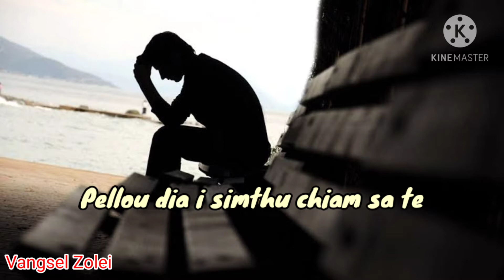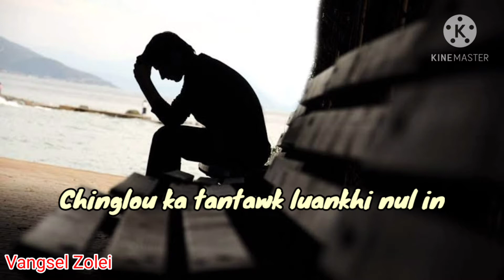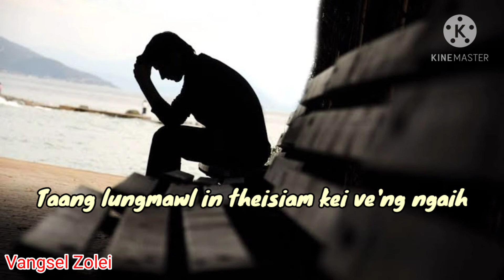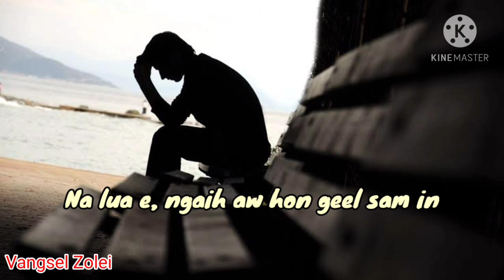Hon Geel Sam In | Muana Ngaihte Lyrics Video